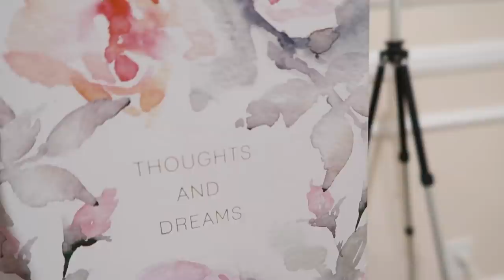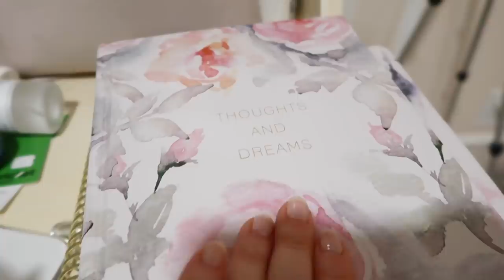GRACED WITH PRESENCE | DAY 2 OF GRACE | VLOGMAS 2018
HUMANITY 5
PARADIGM SHIFT